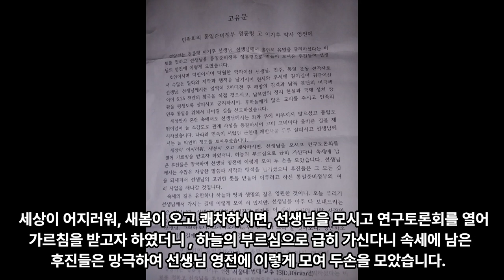민족회의 통일준비정부 정통령 고 이기후 박사 영전에 - 후임 정통령 이상면 한기9219년 2022.12.30. 평촌 한림대병원장례식장